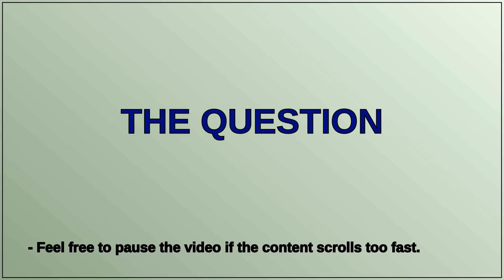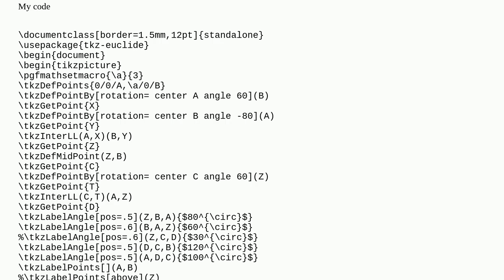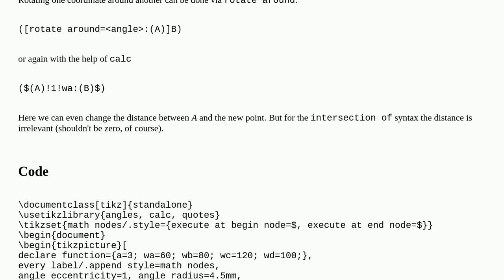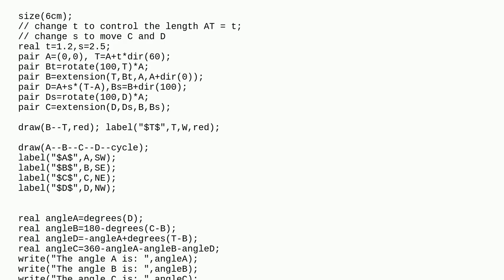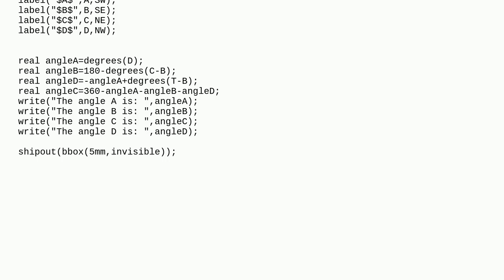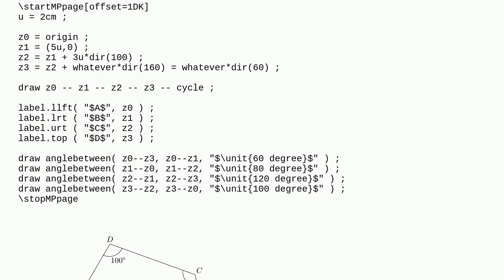Tex: What is another way to construct a quadrilateral with the measure of its four angles?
What is another way to construct a quadrilateral with the measure of its four angles?

A special thanks goes out to the community

  tkz-euclide tikz-pgf